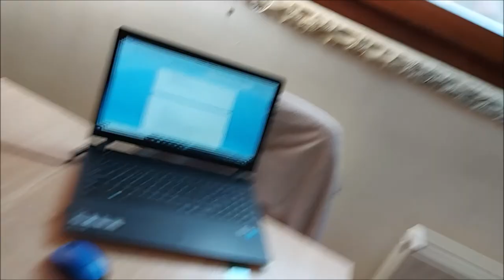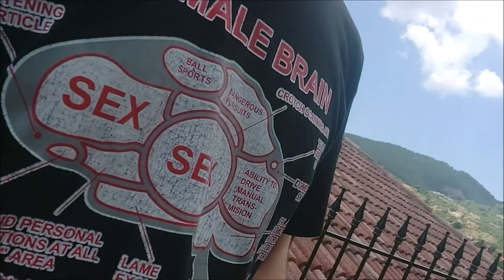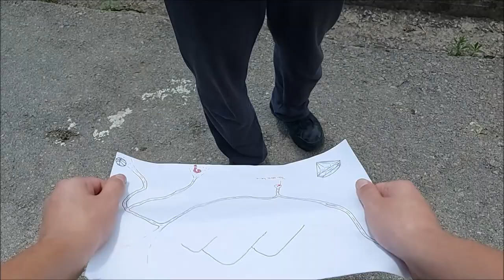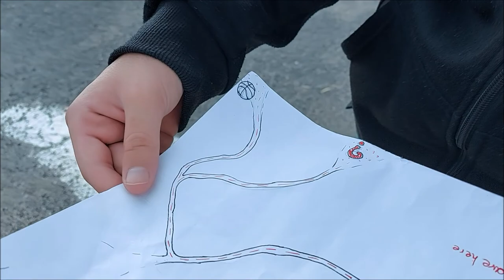Bloopers : ΤΟ ΔΙΛΗΜΜΑ | Oikonomou Bros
WADDAP MA'AFUCKAS. Εφόσον όλοι αγαπήσατε το Δίλημμα, είμαστε εδώ για να σας ενοχλήσουμε ακόμα περισσότερο προσφέροντάς σας κάτι για να δείτε μετά το Νετφλιξ και πριν τα beauty vlogs. Παρουσιάζουμε λοιπόν τα Bloopers και τα Behind the Scenes της καλύτερης (depatable) ιντερνετικής περιπέτειας του 2021. Ήρθε η ώρα να καταλάβετε το λόγο που γράψαμε ό,τι γράψαμε στους τίτλους τέλους της ιστορίας μας !!!

Κάντε Like στο βίντεο αν σας άρεσε, κάντε Subscribe στο κανάλι μας στο Youtube, Follow στο Instagram και Like στην σελίδα μας στο Facebook για να ενημερώνεστε πάντα πρώτοι για όλα τα νέα των Oikonomou Bros. Όλα τα links εδώ από κάτω :

Και μην ξεχνάτε, το νερό γαμάει, σας αγαπάω όλους, θα σας παντρευτώ όλους !!! Ευχαριστούμε που μας παρακολουθήσατε και ελπίζουμε να απολαύσετε όλο το project που δημιουργήσαμε. ΤΑ ΛΕΜΕ ΤΟ ΚΑΛΟΚΑΙΡΙ ΜΕ ΝΕΑ ΒΙΝΤΕΟ !!!